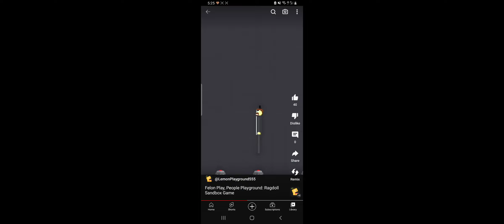Every London Rex Screamer Used part 1